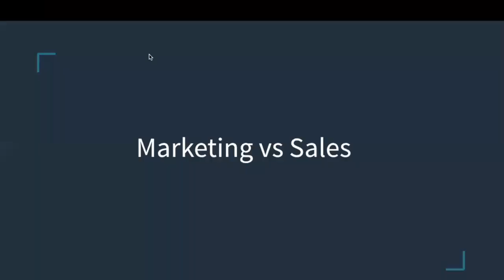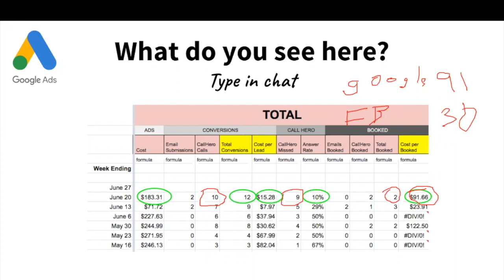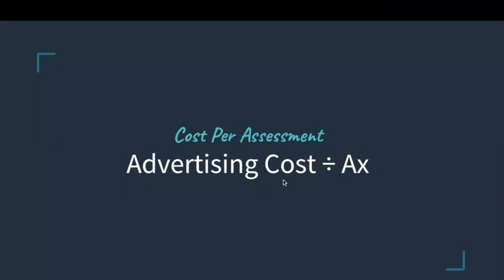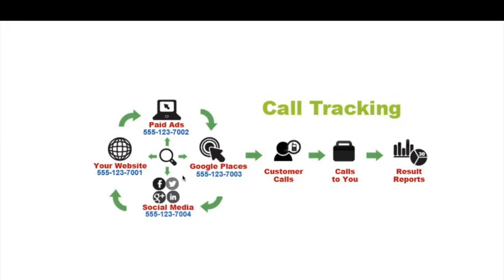The Top 5 Marketing Secrets Every Clinic Owner Should Know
How do you get more new patients during this crisis, yet still remain profitable? No matter what search engine, social media platform, or even doctor marketing.

On this episode of New Patient Secrets with Rick Lau and Jerry Durham, you will learn...

1. What is the difference between marketing and sales?
2. Is it easier to do marketing or sales at your clinic?
3. Should I spend money on google ads or facebook at my clinic?
4. What marketing metrics should I measure each week?
5. Learn at least 5 marketing tips for clinic owners on this video

Perfect if want to boost your digital marketing for your physiotherapy, physical therapy, dental, chiropractic, or massage therapy clinic

CallHero is the New Way of using call recording and call tracking software to dramatically increase the # of new patients you get over the phones.

Here is How CallHero works:
✓ Answer More Calls with real time call metrics
✓ Book More Calls with call recordings & phone scripts
✓ Winback Lost New Patients "who did not book"
✓ Winback Missed Callers
✓ Measure Your Marketing Effectiveness
✓ Recognize Your Team For Great Work